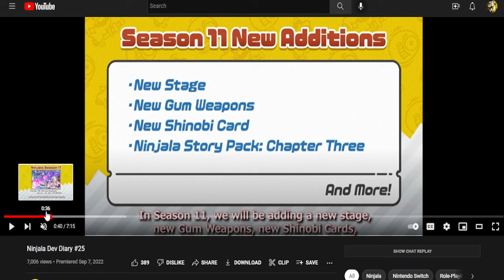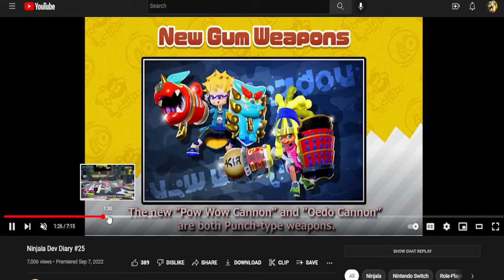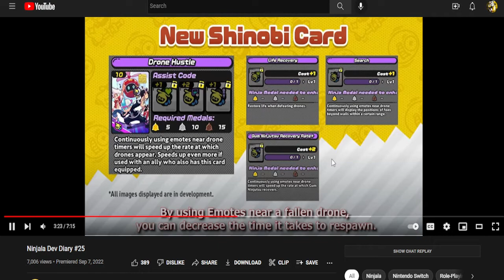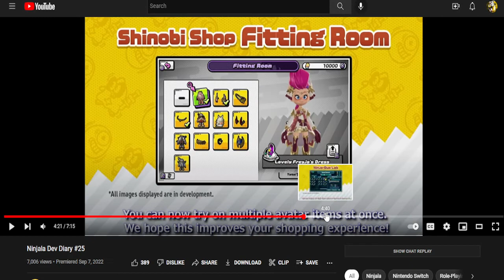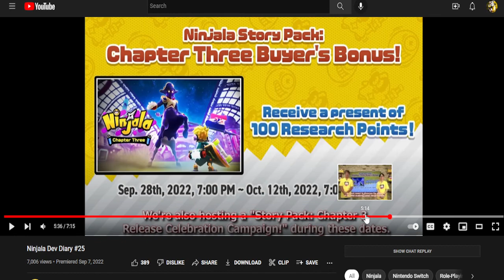THE BEST SEASON YET!!! Everything we know about Ninjala Season 11